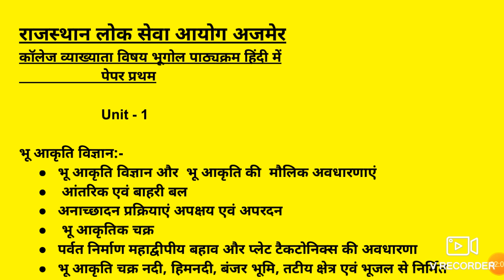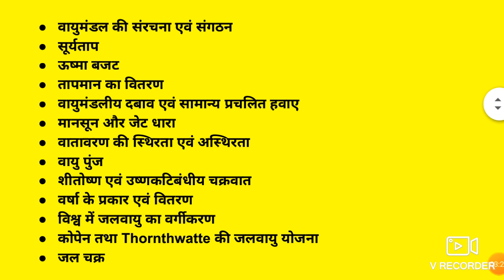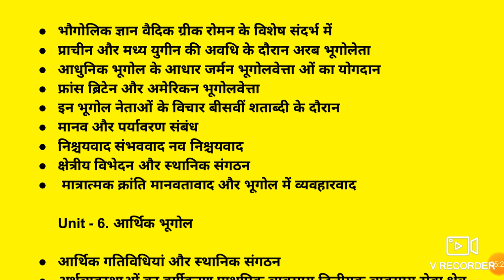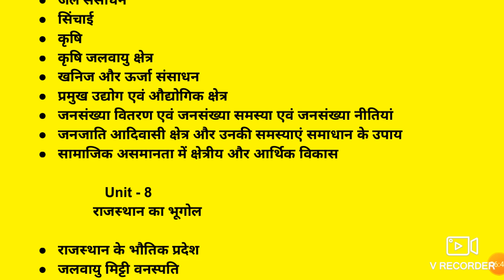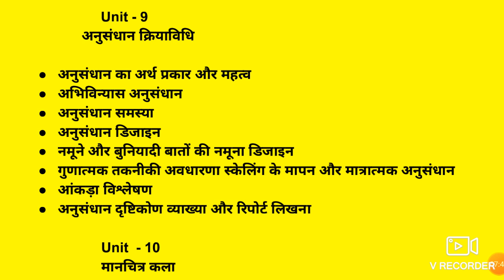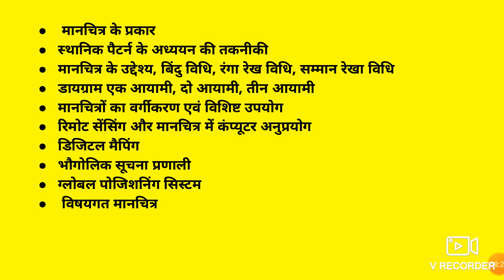RPSC College Lecture Geography Syllabus In Hindi // कॉलेज व्याख्याता भूगोल का सिलेबस हिंदी में !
RPSC college lecture syllabus in geography
RPSC college lecture geography syllabus in Hindi language
assistant professor geography syllabus
RPSC assistant professor vacancy notice